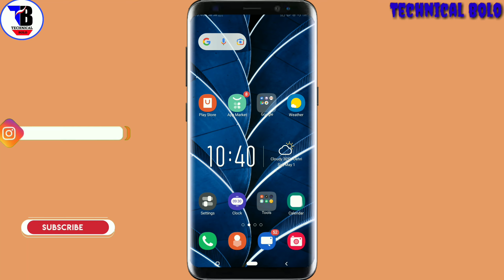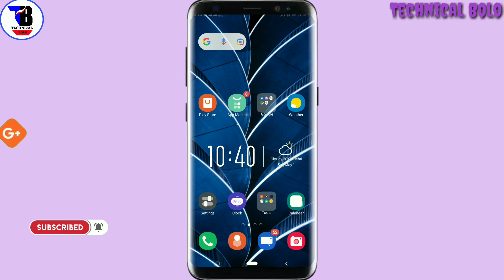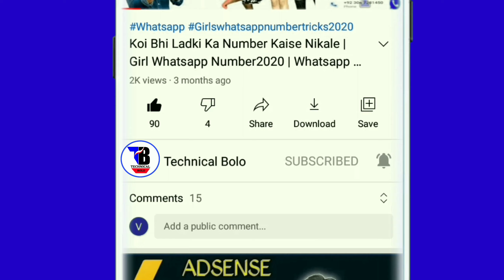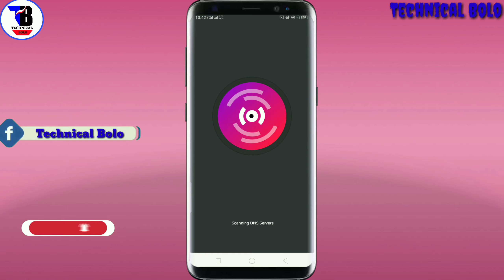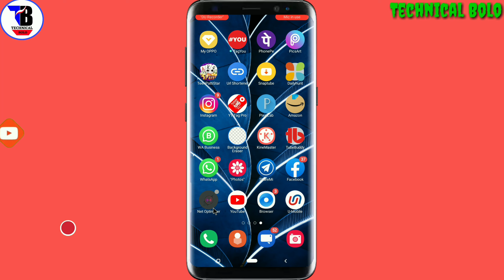jio internet ki speed Kaise badhaye || net ki speed Kaise badhaye || By Technical Bolo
TECHNICAL BOLO

Dosto is video me bataya hu ki Kisi bhi sim ka network ka internet speed Kaise badhaye video Pasand Aaye to like share comment jarur kijiyega aur channel ko subscribe Nahi kiye hain to channel ko jarur subscribe kar le

About : Technical Bolo is a YouTube Channel, where you will find technological videos in Hindi , New Video is Posted Everyday